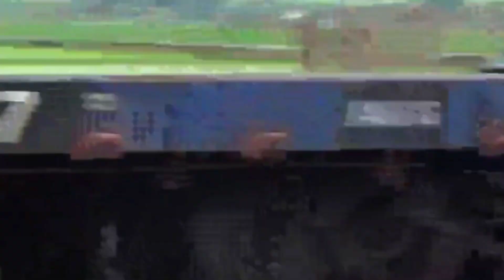SERU !! Berburu Kereta Api NGEBUT Sore Hari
Seru berburu kereta apo ngebut sore hari.

Pada kesempatan kali ini saya mencoba upload video diluar jam upload saya.video kali ini hasil hunting kereta api sore tadi di petak stasiun pegaden baru subang jawa barat,tepatnya di timur perlintasan kereta api cikuya jpl 67.
Untuk keseruannya silahkan kawan kawan simak videonya sampai dengan selesai,selamat menonton.

~terima kasih ~